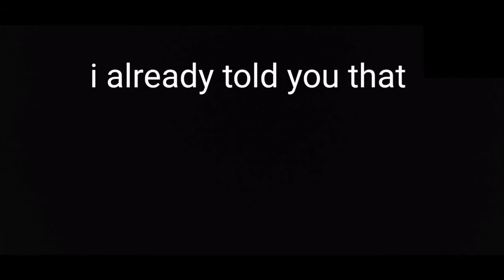DONT WATCH THIS VIDEO